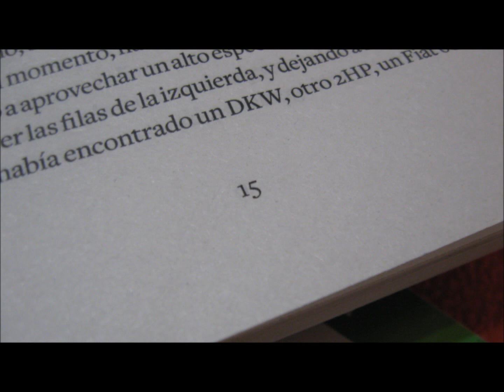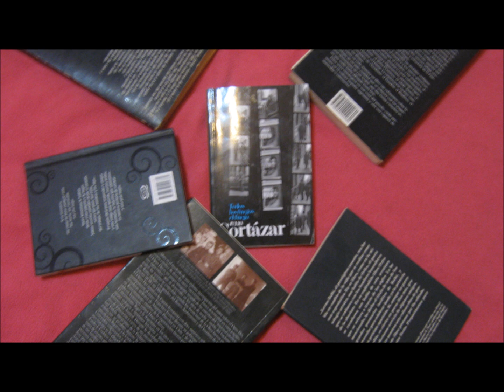Todos los fuegos el fuego.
Stop Motion a cargo de Alfonsina Ruiz Díaz.